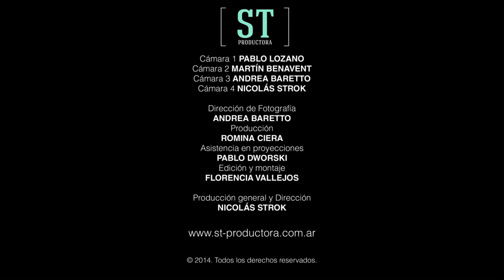RASHPLASH | Batero Merquero | DVD en vivo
Filmado el 13 de septiembre de 2013 en The Roxy, Fiesta Roxtar, RASHPLASH presenta el segundo corte de su DVD en vivo.

Producido por ST productora.
Dirigido por Nicolás Strok.